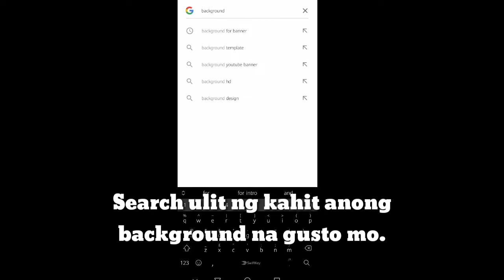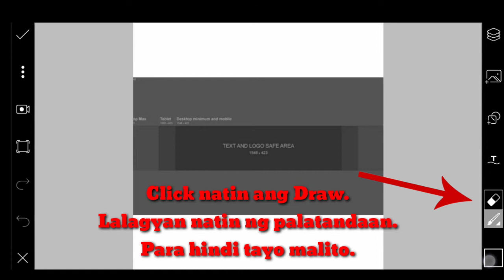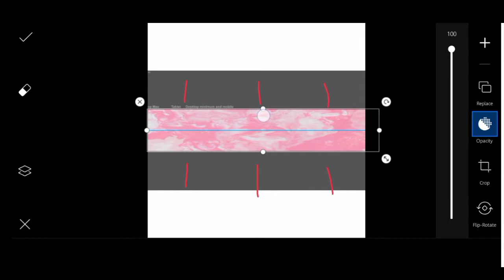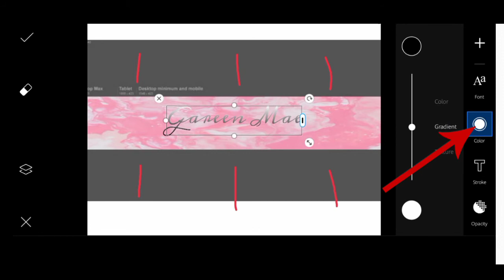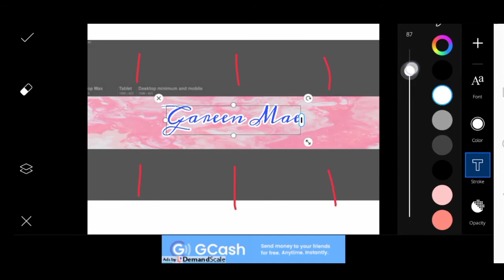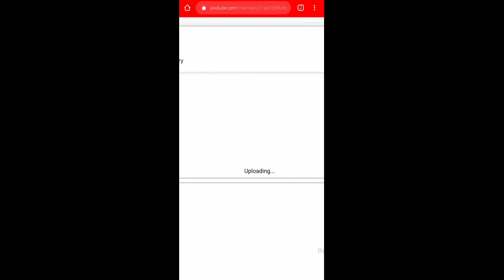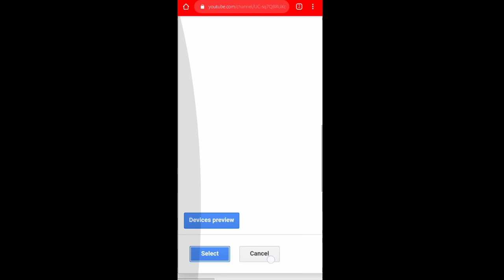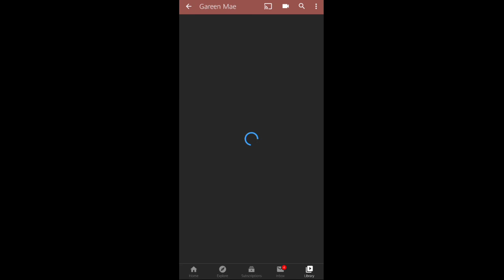HOW TO MAKE YOUTUBE CHANNEL/BANNER ART USING PICSART | step by step | tutorial VLOG #7 tagalog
HOW TO CHANGE YOUTUBE COVER PHOTO (Channel Art)